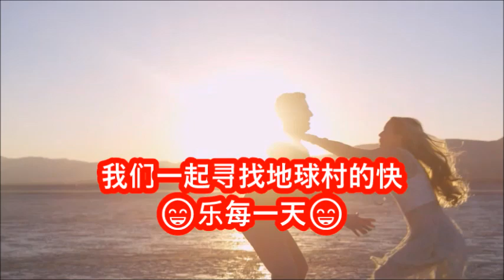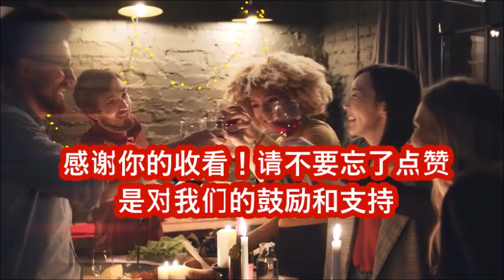Li W TV [家在美国】利生活频道165期 快乐地球村 最快乐音乐 最快乐图像 正能量 缓解压力 微笑 Happy Days Music and Images to Start Your Day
Li W TV【家在美国】利生活频道165期 快乐地球村 最快乐音乐 最快乐图像 正能量 最缓解压力 最灿烂的微笑 Happy Days Music and Images to Start Your Day